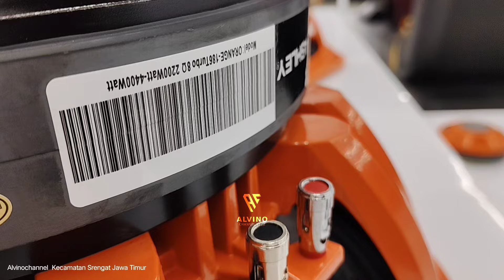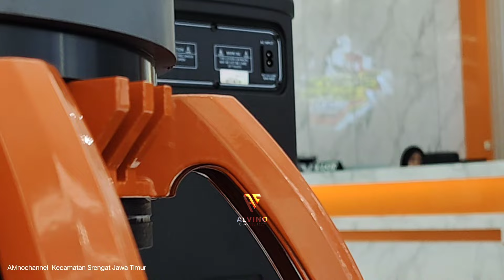Lembur Bareng Admin Cantik Brewog 😁😃 || Full Kisah Makde Luis Tanggapan Hajatan & Voly Trenggalek